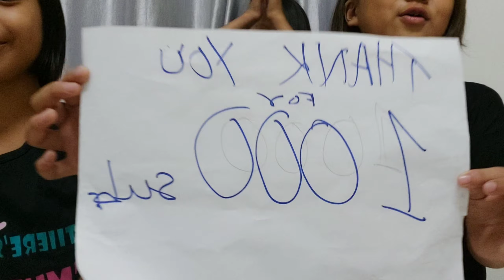Guess the shadow challenge |SIBLINGS |Fki